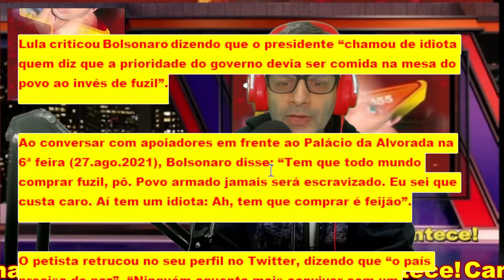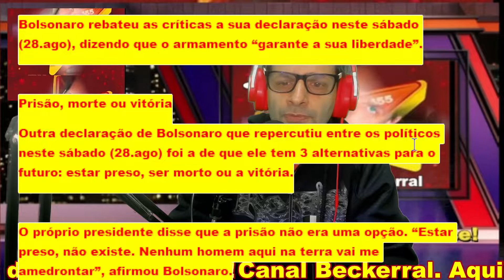Lula: Bolsonaro é “presidente tresloucado” que governa na “base do absurdo”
Truque para deixar o toucinho de porco crocante e mole para mastigar
Clique no link abaixo e aprenda;

O ex-presidente Luiz Inácio Lula da Silva (PT) disse neste sábado (28.ago.2021) que “ninguém aguenta mais um presidente tresloucado”. Também falou que o atual chefe do Executivo, Jair Bolsonaro (sem partido), é “desprovido de qualquer resquício de humanidade”.

Lula criticou Bolsonaro dizendo que o presidente “chamou de idiota quem diz que a prioridade do governo devia ser comida na mesa do povo ao invés de fuzil”.

Ao conversar com apoiadores em frente ao Palácio da Alvorada na 6ª feira (27.ago.2021), Bolsonaro disse: ​​“Tem que todo mundo comprar fuzil, pô. Povo armado jamais será escravizado. Eu sei que custa caro. Aí tem um idiota: Ah, tem que comprar é feijão”.

O petista retrucou no seu perfil no Twitter, dizendo que “o país precisa de paz”. “Ninguém aguenta mais conviver com um presidente tresloucado, governando na base do absurdo”, escreveu Lula.

Bolsonaro rebateu as críticas a sua declaração neste sábado (28.ago), dizendo que o armamento “garante a sua liberdade”.

Prisão, morte ou vitória
Outra declaração de Bolsonaro que repercutiu entre os políticos neste sábado (28.ago) foi a de que ele tem 3 alternativas para o futuro: estar preso, ser morto ou a vitória.

O próprio presidente disse que a prisão não era uma opção. “Estar preso, não existe. Nenhum homem aqui na terra vai me amedrontar”, afirmou Bolsonaro.

O ex-presidente da Câmara dos Deputados, Rodrigo Maia (DEM-RJ), disse que a prisão depende da Justiça e que a vitória “depende dos eleitores, que hoje querem comida, emprego, estabilidade, tudo o que ele não consegue entregar”.

O ex-candidato à presidência da República e à prefeitura de São Paulo, Guilherme Boulos (Psol-SP), afirmou que Bolsonaro “quer um golpe para fugir da cadeia”.